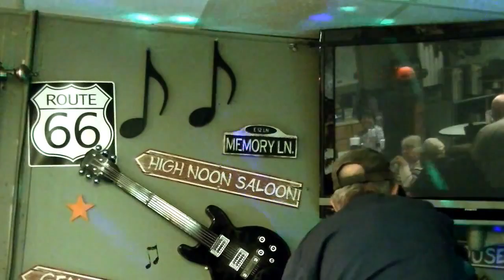Ronnie, Sharp Dressed Man